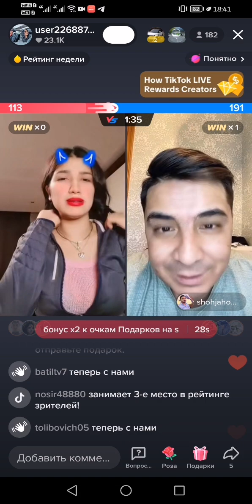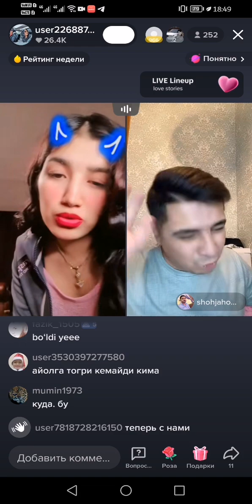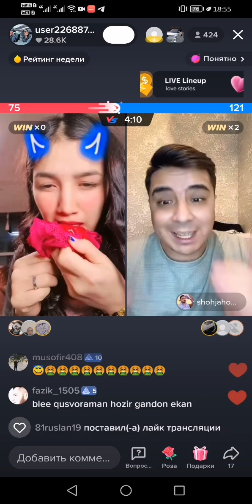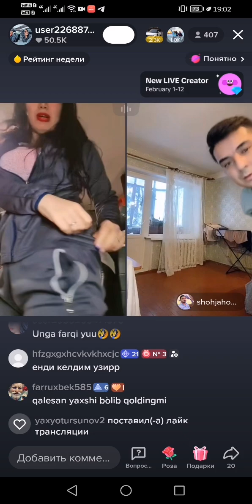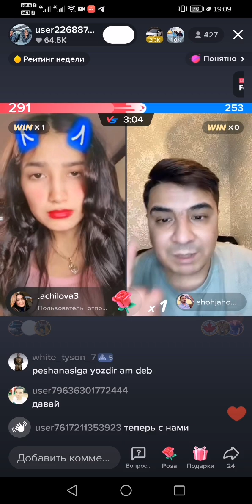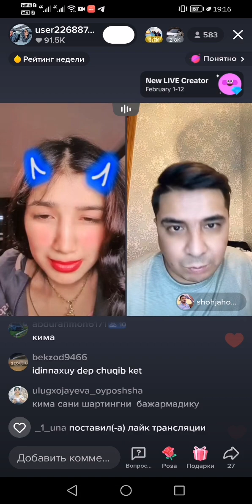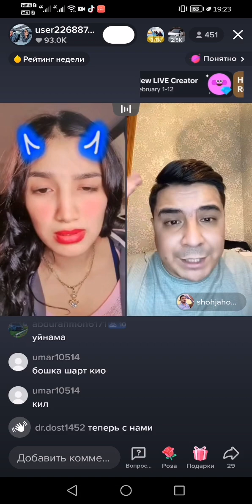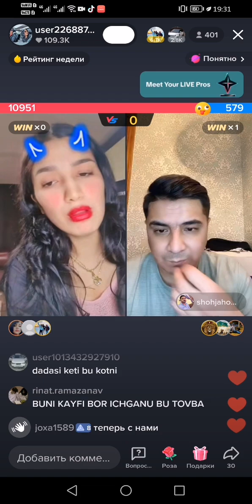🔞ОШГАНЛАР КОРИШ ТАВСИЯ КИЛАМИЗ НИМАЛАР КИЛГАНИ КОРИНГ УЛГАНИНГ ЯХШИ БУ КУНИНГДАН🔞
АССАЛОМУ АЛЕКУМ КАНАЛГА ОБУНА БОЛАМИЗ